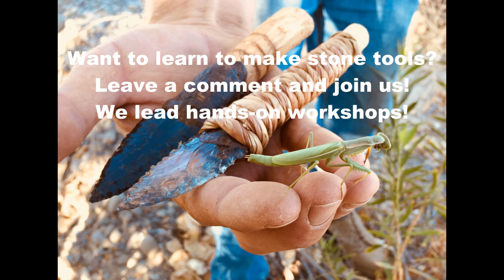Glass Bladed Knife Making: ALL STONE TOOLS!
Join us as we make knife blades from obsidian and bottle glass, carve wooden handles, melt pitch glue over a friction fire, and test out our finished knives made with all stone tools!    We teach stone tool making lessons if people are interested and in Northern CA. Just send an email our way!

-Diving/spearfishing gear-
Custom Wetsuit by Elios sub (not on Amazon)
Longblade Fins
5mm Booty socks
3mm Gloves

filleting knife